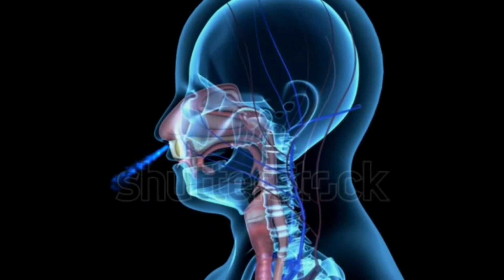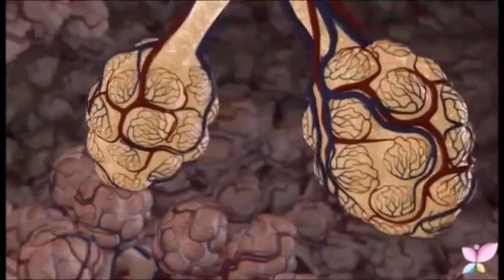Boost Lungs Capacity | फेफड़ों को मजबूत कैसे करें | Improve Lungs function | Lungs के लिए प्राणायाम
This is gonna help to expand your lungs and activate those alveoli which are inactive or shrink. Do this pranayam with other types of bhastrika pranayama shown in my other videos.